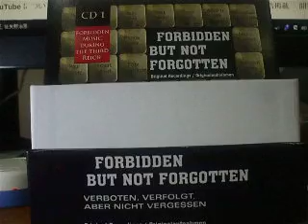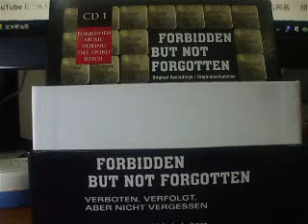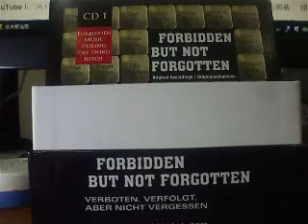ナチスによって退廃音楽とされてしまった曲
エリーゼのために、までもが退廃音楽にされてしまった。シュナーベルがユダヤ人だったからか。